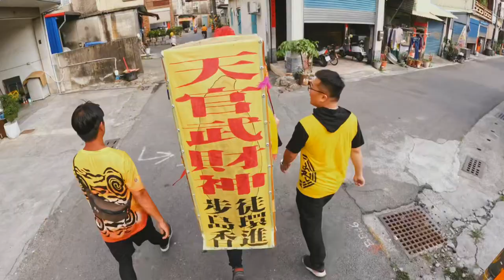【烏龍興王宮】 武財神來駐駕啦！Ft.彰化武德祿興堂（Vlog）